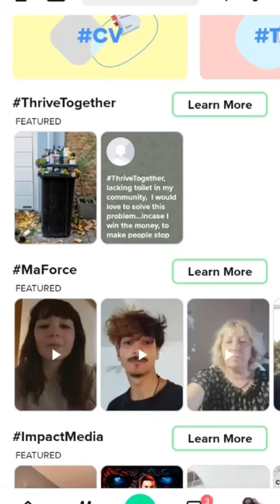Learning and meeting new people has never been easier 🚀🙌 Download the Goodwall app now 📲